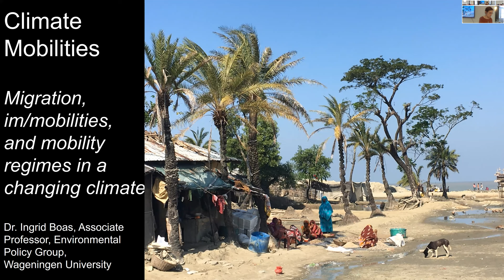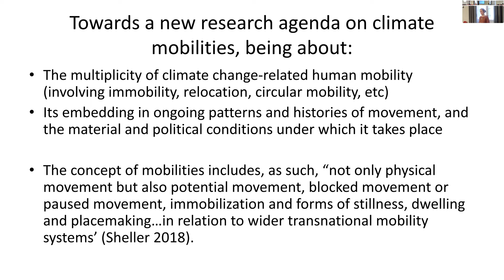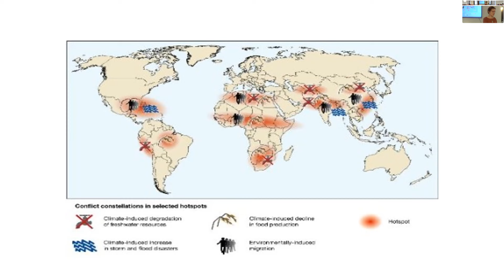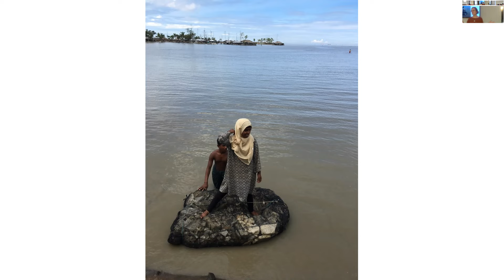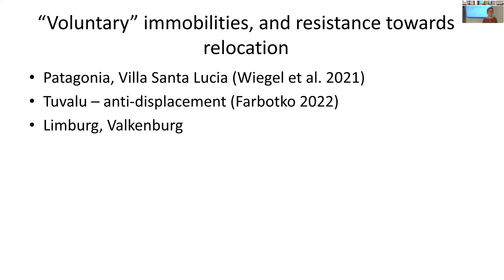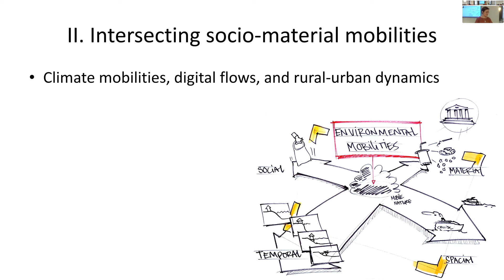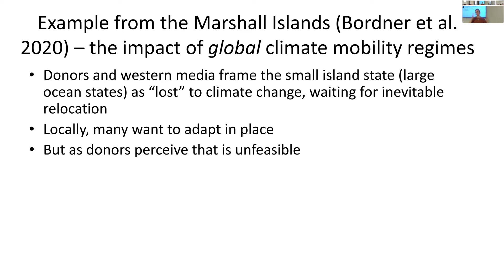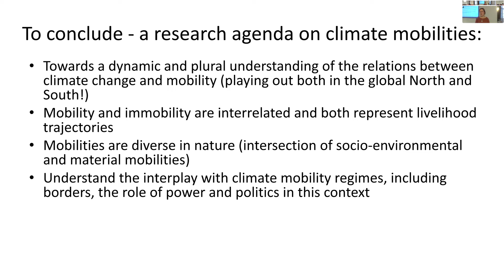Mobility Lecture #12 -- Ingrid Boas: Climate Mobilities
The lecture took place on Thursday, April 28, 2022, at the University of Vienna.

"Climate Mobilities: Migration, im/mobilities and mobility regimes in a changing climate” outlines a climate mobilities lens to the study of climate change and human mobility. It starts by outlining how the concept of mobilities (and related literatures e.g. on translocality) move beyond an exceptionalist understanding of migration generally, and of the nexus between climate change and human mobility in particular. Instead, it seeks to understand how the relation between climate change and mobility is rooted in mobility histories, flows, contexts and understandings. It outlines a collective research agenda developed on the subject, exemplified with examples from Bangladesh, Kenya, Tuvalu and other places. It further reflects on the politics of climate mobilities, discussing how human mobility is becoming governed through dominant climate mobility regimes, and what this implies for those whose mobility is being co-produced by these regimes, including their ways to navigate (or act against) dominant climate mobility regimes.

Ingrid Boas is an associate professor at the Environmental Policy Group of Wageningen University (Faculty of Social Sciences). Since 2007 she has conducted research on the subject of environmental change and human mobility, studied from the angles of governance, discourse and human geography. Her latest research project was on environmental mobility in the digital age, for which she conducted research in Bangladesh and Kenya. Her new research project will be on climate change-related mobility in borderland contexts, funded by the Dutch Research Council, involving research in the Bengal, West African, and Pacific borderlands. She is also a supervisor of numerous master and PhD researchers, and serves as an expert for the Dutch Government, the UN and several NGOs.

The Research Platform Mobile Cultures and Societies investigates phenomena and conditions of cultural and social mobility. By merging different disciplinary approaches, theories and procedures we develop new methodological, structural and contentual categories of research in the field of Mobility Studies at the University of Vienna. In particular, we focus on aspects facilitating and resisting mobility and their representation in different media. Situated within an international research network, we aim to anchor the virulent issue of mobility in the intra- and extra-university public through international exchange, conferences and lectures and continuous support and involvement of young scientists.